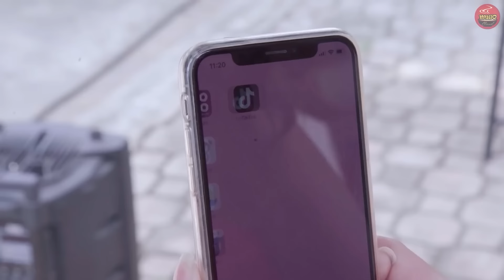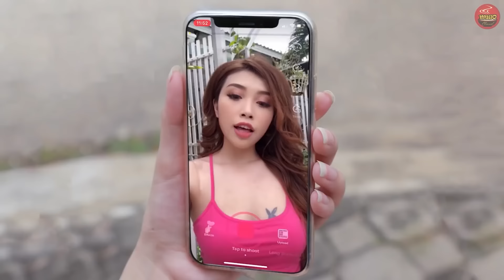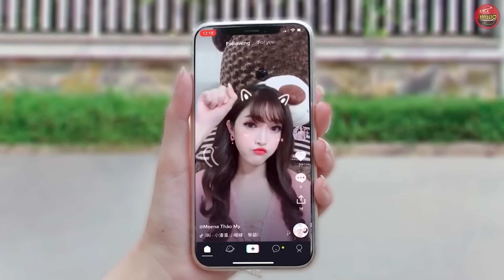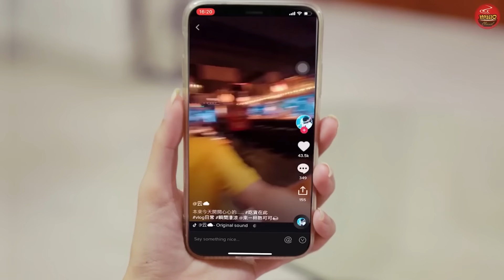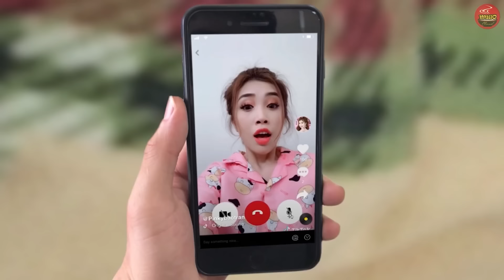HÀI TẾT 2024 | TÌNH YÊU "LỘN GIỚI" - FULL HD | Pinky, Bi Max | Phim Hài Việt Nam 2024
© Bản quyền thuộc về BigCat Production, Việt Nam
© Copyright by BigCat Production ☞ Do not Reup